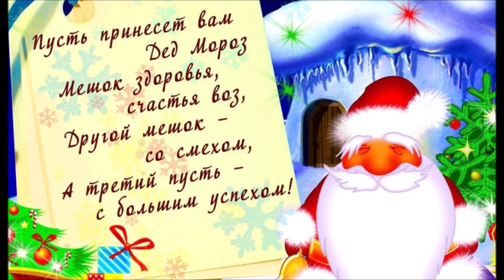Музыкальное поздравление со Старым Новым годом 2019!!! Новогодняя Москва.